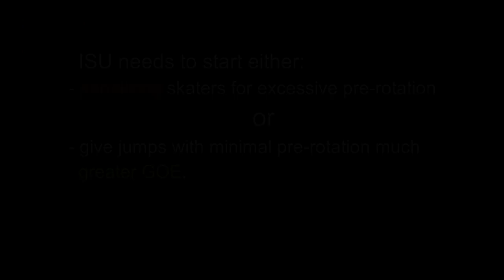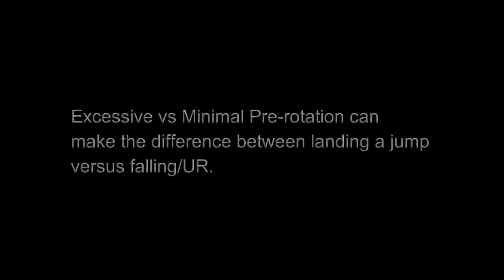ISU Pre-rotation NEEDS ATTENTION. 2007 World Championship. 김연아 Yuna and Mao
To the camera man hired for the 2007 World Championship.. THANK YOU for your amazing close-ups.